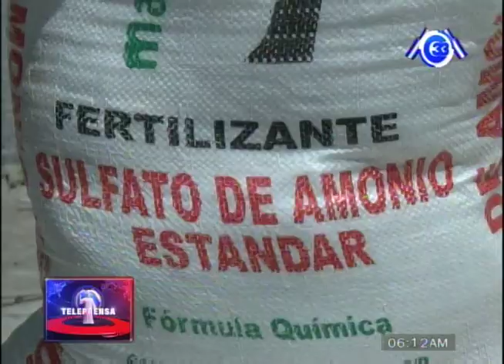Alcalde de La Unión pide aprobación ley de ZEE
El alcalde de La Unión, Ezequiel Milla, pidió que se apruebe la ley de las Zonas Económicas Especiales y que además de concesione el puerto ubicado en ese municipio.
Según el edil, con eso se generará empleo y un mejor desarrollo en la zona oriental del país.